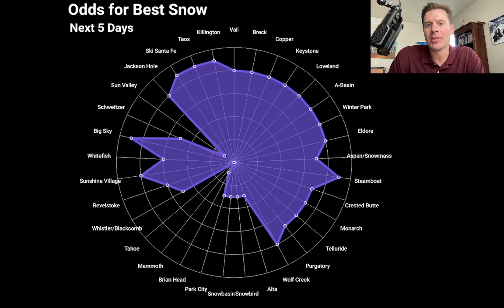Snow Before You Go: Mid-November North America Snow Forecast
Snow Before You Go with meteorologist Chris Tomer returns for another ski season. Chris Tomer shares his North America snow outlook for mid-November.